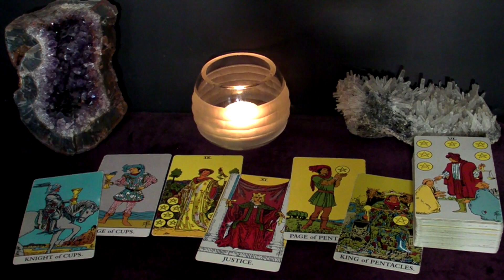ARIES LEO SAGITTARIUS | July 15-17 | Weekend Highlight Tarot Readings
Time Stamps:
00:00 Intro
00:14 All Fire Signs - Getting Them On Board
03:41 Aries - Need To Think About It
07:53 Leo - They're Serious
12:10 Sagittarius - A Choice